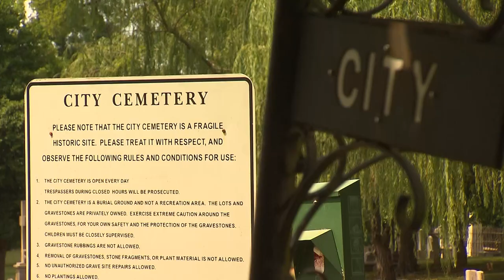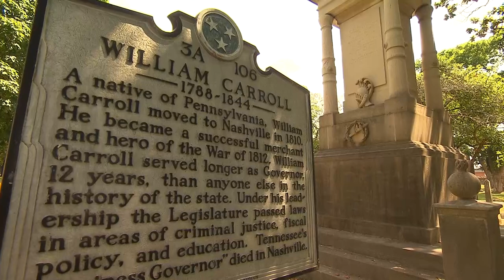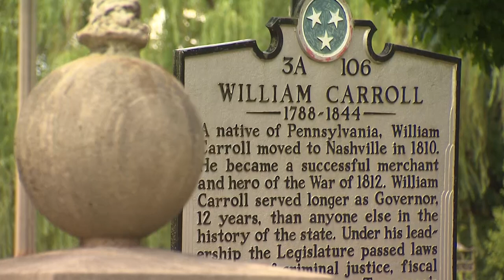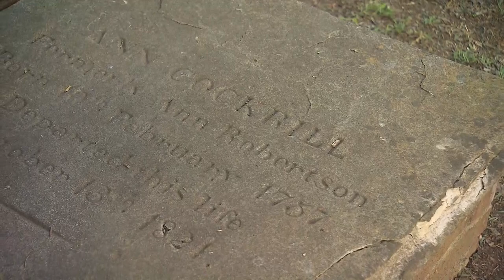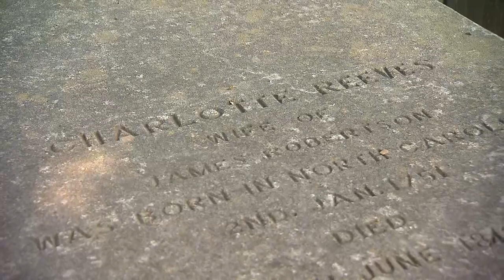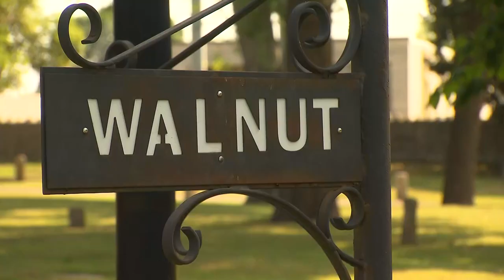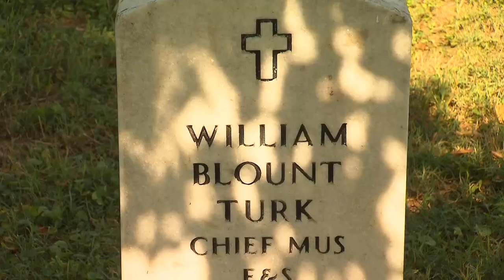Nashville City Cemetery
Cindy Carter explores the rich history of the Nashville City Cemetery.